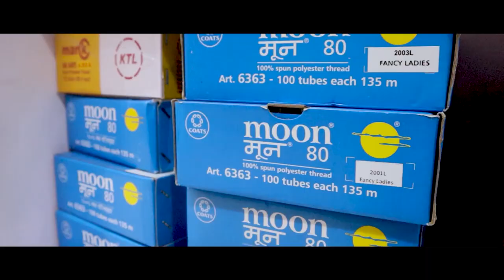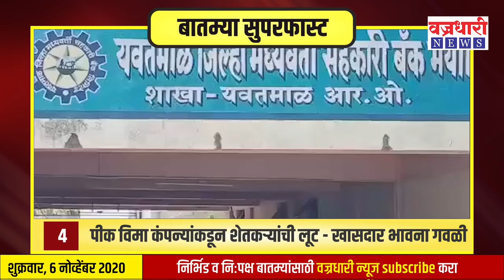दिवसभरात घडलेल्या महत्त्वाच्या बातम्यांचा सुपरफास्ट आढावा ।। वज्रधारी न्यूज ।।